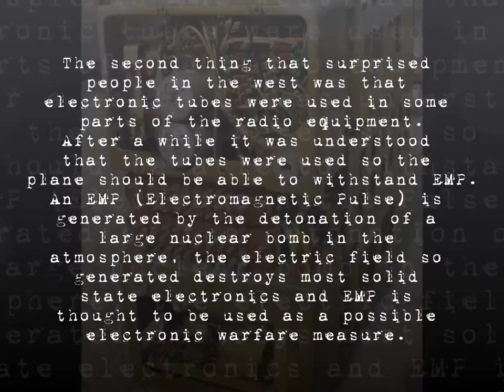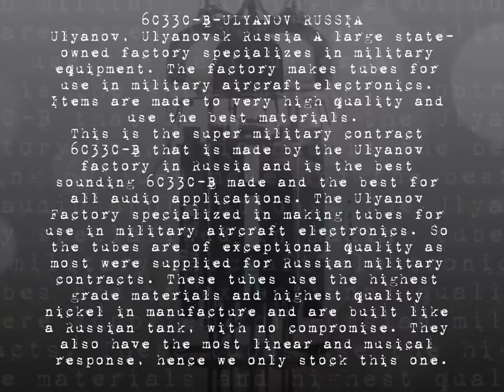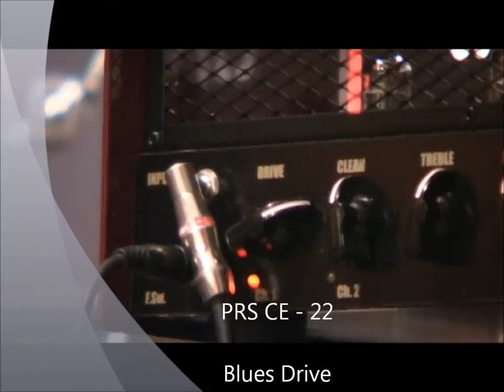Chernobyl Amp 6c33c-B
CHERNOBYL AMPS
CHARGED - LOADED - ENCASED
BY ALEZTUBES.
Electric Guitar Amplifier Class A - hand crafted.
Tubes: 2 x ECC83 AlezTubes, 1 x ECC85 AlezTubes, 2 x 6C33C-B AlezTubes